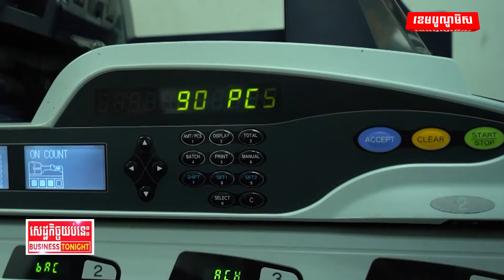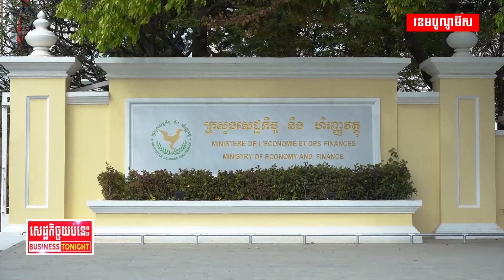បំណុលរបស់កម្ពុជាកើនដល់ជាង១១ពាន់លានដុល្លារ ខណៈចិនម្ចាស់បំណុលធំជាងគេ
បំណុលសាធារណៈរបស់កម្ពុជាកើនដល់ជាង១១ពាន់លានដុល្លារ ខណៈចិនជាម្ចាស់បំណុលធំជាងគេ